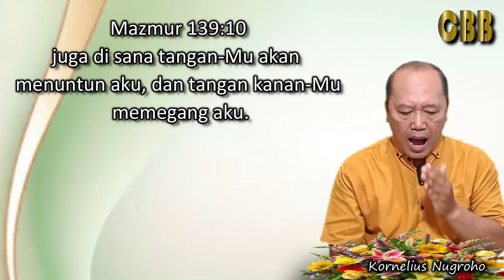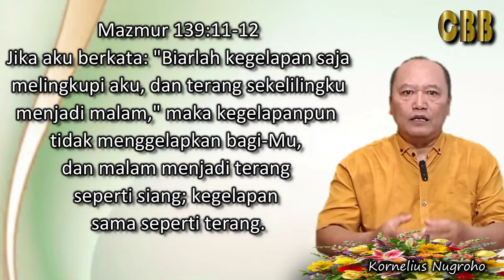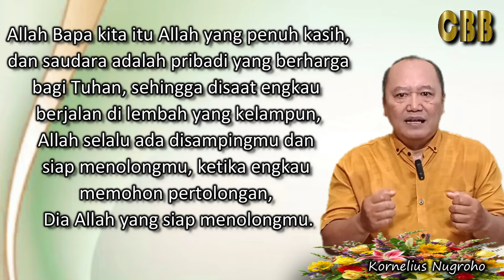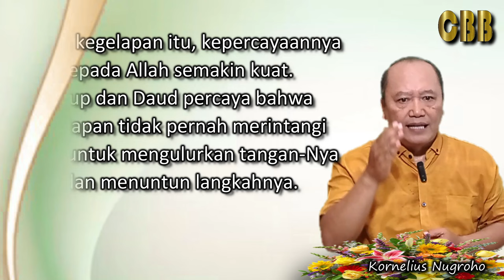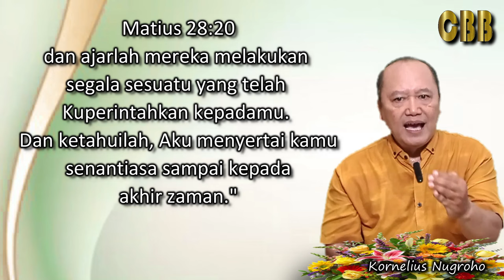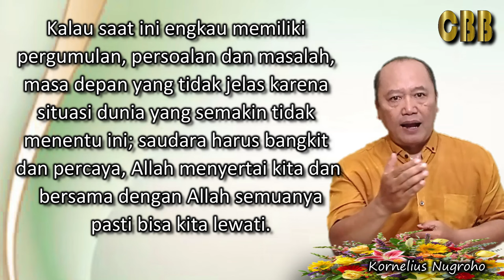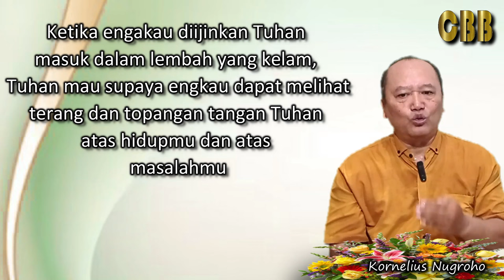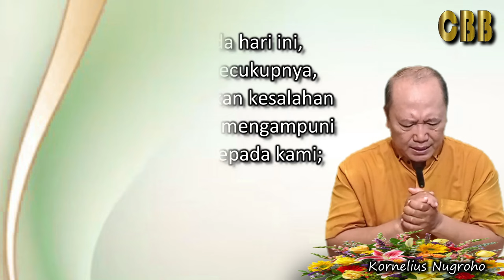DALAM KEGELAPAN, TUHAN TIDAK AKAN MENINGGALKANMU - Renungan Hari Ini Kamis 27 Juni 24 -Kornelius-CBB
Allah Bapa kita itu Allah yang penuh kasih, dan Anda adalah pribadi yang berharga bagi Tuhan, sehingga disaat engkau berjalan di lembah yang kelampun, Allah selalu ada disampingmu dan siap menolongmu, ketika engkau memohon pertolongan, Dia Allah yang siap menolongmu.

DALAM KEGELAPAN, TUHAN TIDAK AKAN MENINGGALKANMU

CBB 2024
Channel Berkat Baru